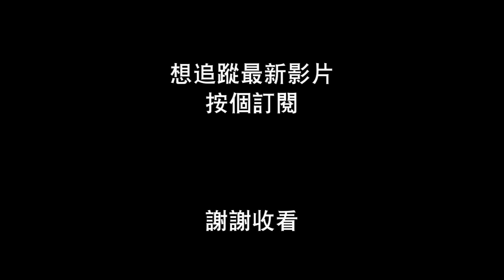【神魔之塔】木龍使昇華1